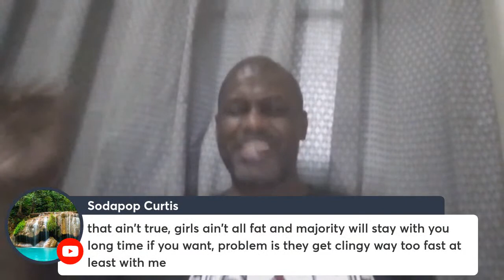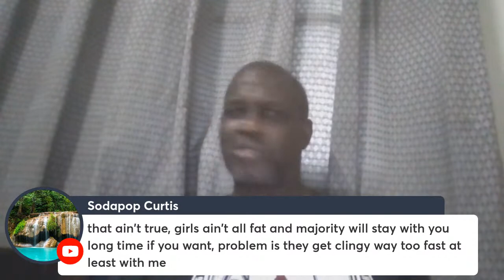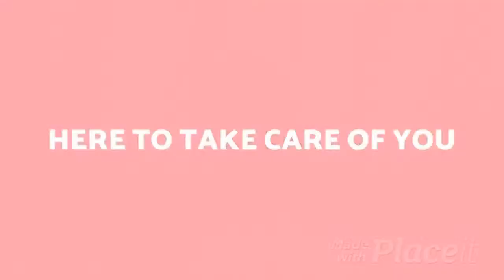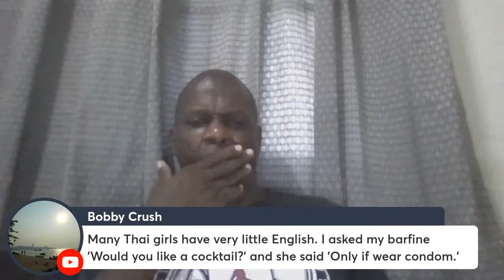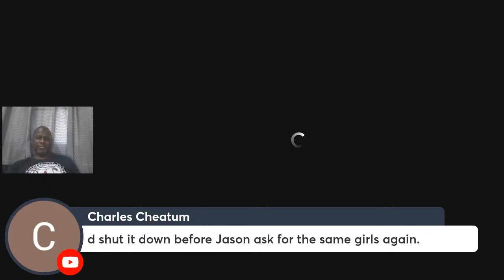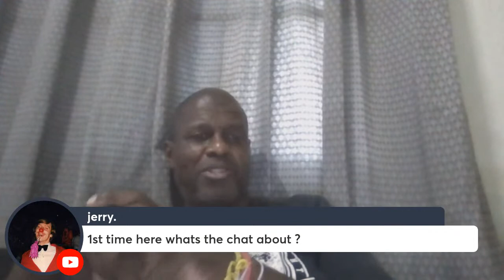The Office! Stakeholders Meeting Friday Night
A meeting with Stakeholders and having a discussion about Pattaya and Walking Street